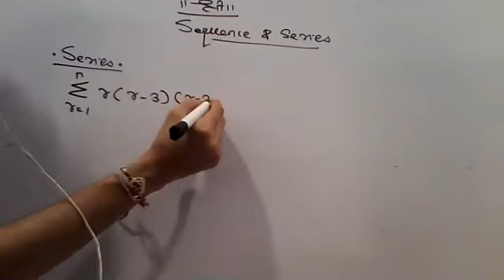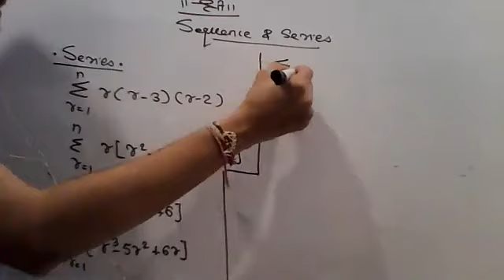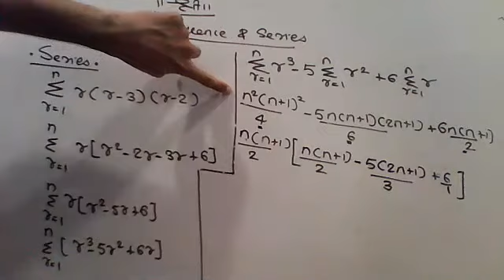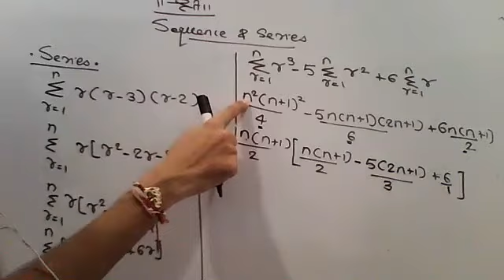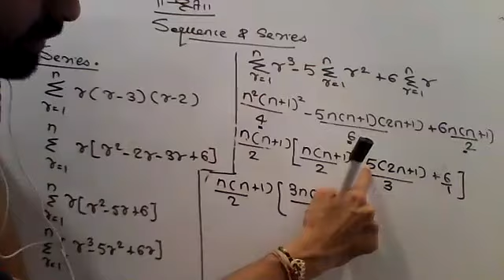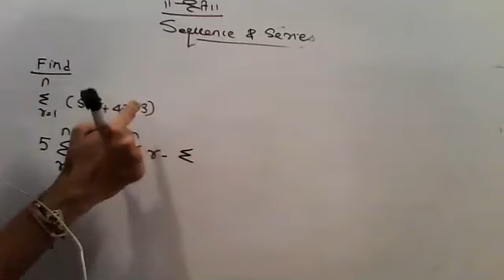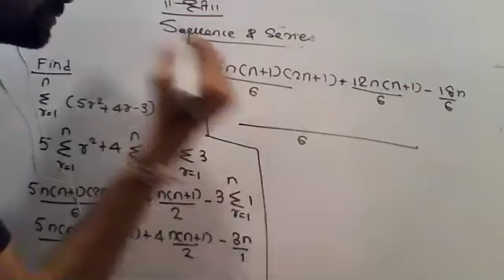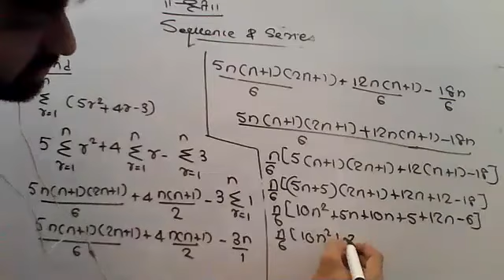SERIES PART 3